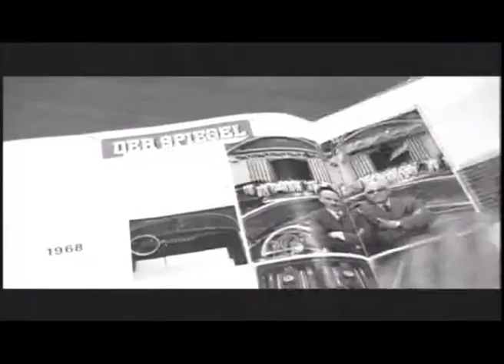50 años de la riva aquarama